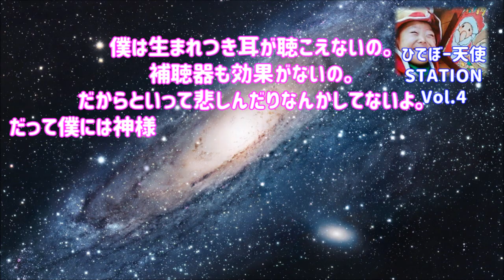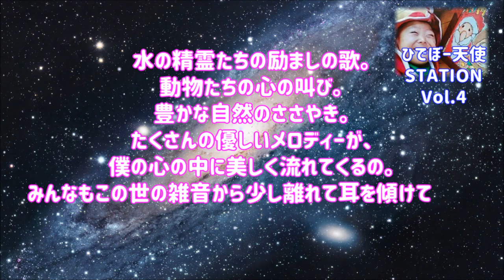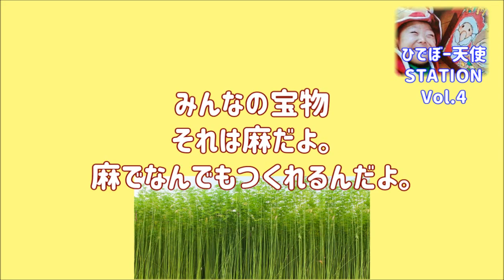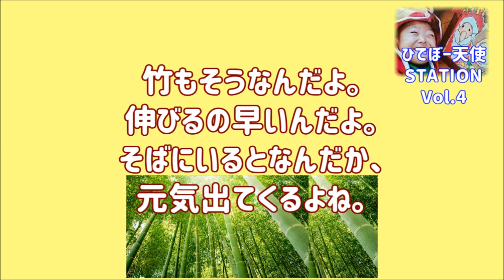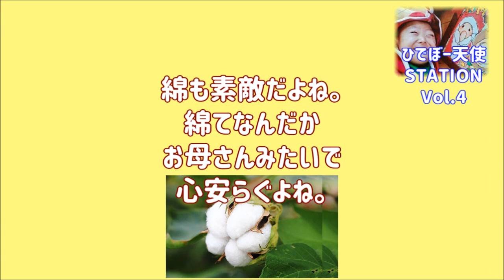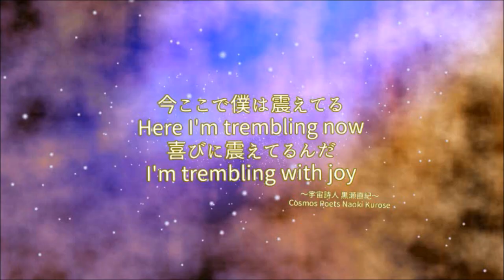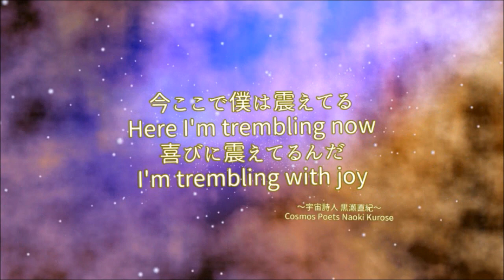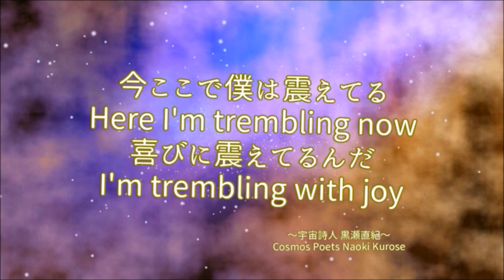Vol.4『ひでぼー天使の詩(うた）文・橋本理加 絵・葉祥明 ひでぼー天使STATION』絵本 音楽提供：マウンテンマウスまぁしぃ 映像作家ヒシャ笑もん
１.僕と神様とお母さんの約束
２.アンドロメダ
３.麻竹綿

全体の長さ　11:02秒。振り返ると　2011　並べ替えて　0211。211はひろみんの誕生日ナンバー。2分11秒は、131秒。131は、ひでぼーのマヤナンバー。青い猿W。精神性が高い。自分の直感を大切にし、それに対して、ポジティブな思考と行動を取ることを忘れないで下さい。「131」のエンジェルナンバーのエネルギーは、勇気と自信を高めてくれます。不安があっても大丈夫です。その不安も、自信や勇気となって還ってきます。アセンデッドマスターがあなたを、いつでも見守ってくれていますよ。成功の道筋は、アセンデッドマスターに尋ねてみましょう。